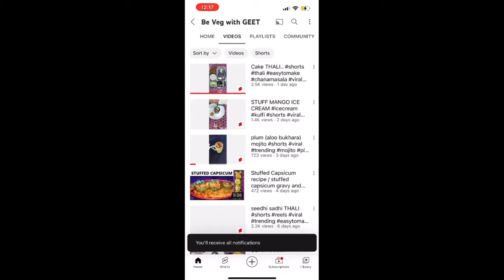MANGO VERMICELLI KHEER // MONGO SEVAI KHEER ~BE VEG WITH GEET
IN THIS CHANEL WE MAKE  TASTY RECIPES HERE AND TODAY WE ARE MAKING